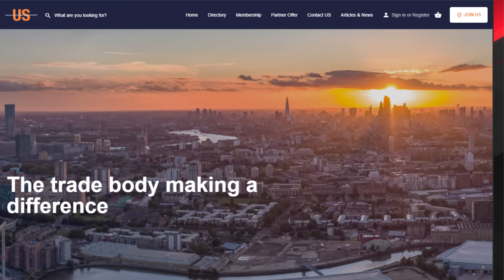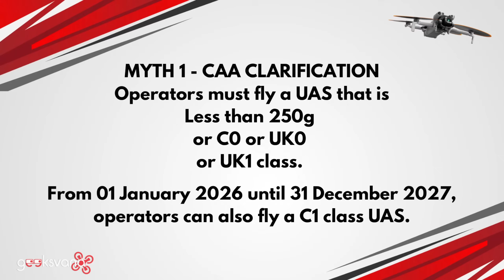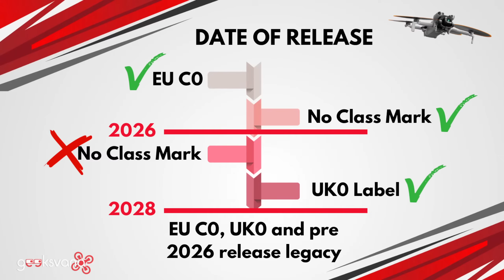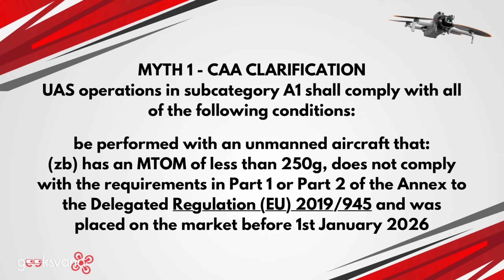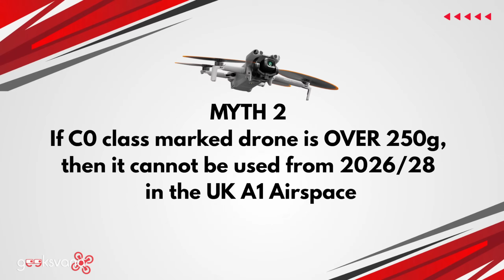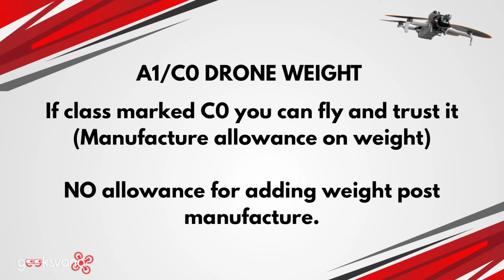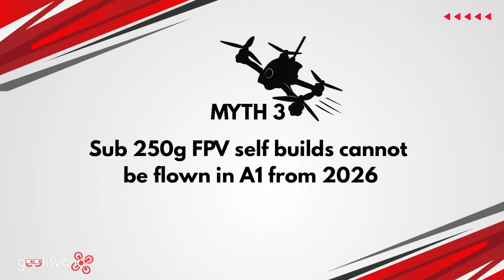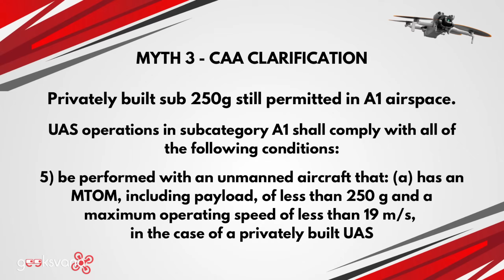NEW Sub-250g Drone Rules: Myths vs Reality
Hey Everyone! As with any change in regulation, there is some confusion surrounding the NEW UK drone rules coming into effect from January 2026. One area we have seen a lot of confusion is sub 250g drones, weights and what happens to legacy and self build drones.  Join the Geeksvana team LIVE as we bring you the reality from the myths. Tag Geeksvana in the live chat with your questions or comments below if you are watching the replay.

📹 GEEKSVANA STUDIOS
We work with clients to produce a range of high-quality video content for their own social media accounts. From training videos and internal support content to YouTube content and live streaming events, Geeksvana Studios can provide a cost-effective solution. With studio space available we also have a team of male and female presenters available if required. Find out more here:

🛩️ DRONE SERVICES
Geeksvana Studios can also offer you a range of drone services. From data capture to videography or event coverage, we have a range of aircraft and A2 CofC and GVC qualified operators to complete the task.